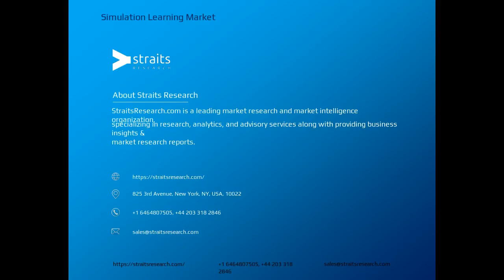Simulation Learning Market Size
The global simulation learning market Size is valued at USD 6,285 million for 2019 and is further estimated to grow at a CAGR of 13.6% during the forecast period 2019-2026.